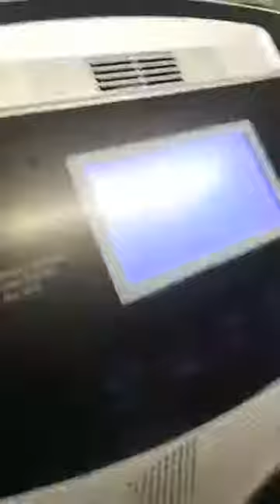Cardio exercise To the max💪💪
Halinat tunawin ang taba